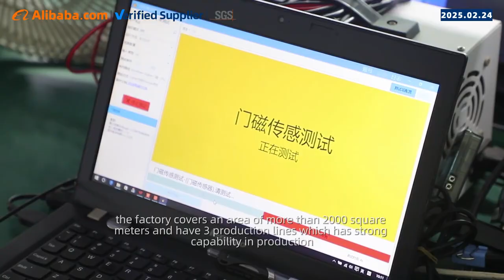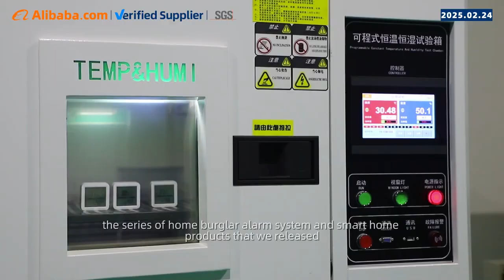Case45: China Whale - Smart Security Solutions for Modern Homes (2003–Present)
What If Your Home’s Safety System Still Operates in the 20th Century?

Imagine unlocking your front door—only to find no alert was ever sent when a window sensor was triggered minutes earlier. Or worse, realizing too late that a silent gas leak went undetected because your alarm system couldn’t communicate beyond the next room.

In an era where smart thermostats learn our habits and refrigerators suggest grocery lists, why do so many homes still rely on fragmented, outdated security setups? The truth is: legacy systems often lack interoperability, real-time remote access, or fail under critical conditions due to poor design and weak manufacturing standards.

This isn't just inconvenient—it's dangerous. According to global fire safety reports, over 60% of residential fires with fatal outcomes occurred in homes without interconnected smoke and gas detection systems. Meanwhile, burglary rates remain high in urban areas where traditional alarms offer no live notifications or video verification.

For over two decades, one Shenzhen-based innovator has been quietly reshaping this landscape—not through hype, but through rigorous engineering and scalable smart home integration.

How Does a Factory in Longgang Outperform Global Tech Giants in Smart Security?

Founded in 2003 and headquartered in Shenzhen’s Longgang District, China Whale Safety & Security (Shenzhen Well Group Co., Ltd.) began as a modest R&D workshop focused on alarm systems. Today, it operates across more than 2,000 square meters of advanced production space, housing three fully automated production lines and a dedicated research division that launches new market-ready products annually.

Unlike companies that outsource innovation, China Whale maintains full vertical control—from concept design to firmware development, hardware prototyping, compliance testing, and global logistics. This allows rapid iteration aligned with evolving consumer needs and regional regulatory demands.

Their portfolio speaks to both breadth and precision:
- GSM/Wi-Fi hybrid alarm kits with dual-network redundancy
- Wi-Fi-enabled environmental sensors (temperature, humidity)
- Door/window contact sensors (Side B series)
- Passive infrared (PIR) motion detectors
- Multi-gas and smoke detectors compliant with EN 54 standards
- Water leak sensors with instant push alerts
- Human presence detection using microwave + PIR fusion
- Wired/wireless sirens and modular accessories

Each device integrates seamlessly into centralized smart home ecosystems, supporting cloud connectivity, mobile app monitoring, geofencing automation, and AI-driven anomaly detection—all while maintaining local backup functionality during internet outages.

Crucially, China Whale doesn’t just build for itself. As a trusted OEM/ODM partner for leading European and North American brands, they’ve earned recognition not only for industrial design excellence but also for robust supply chain resilience and consistent quality output—verified by ISO 9001, CE, RoHS, and FCC certifications.

It’s rare for a manufacturer at this scale to balance mass production with customization. Yet China Whale consistently delivers tailored firmware interfaces, branding options, and regional compliance adaptations—enabling partners to launch region-specific smart security lines within months, not years.

Can One Company Really Secure Millions of Homes Across 80+ Countries?

The numbers suggest yes. With exports spanning Europe, North America, the Middle East, Asia-Pacific, and Australia, China Whale’s technology now protects millions of households worldwide. Their success hinges on a deceptively simple principle: security should be intelligent, inclusive, and invisible until needed.

They’ve achieved this by embedding industry-critical keywords naturally into their product DNA—*smart home automation*, *wireless sensor networks*, *remote monitoring*, *IoT security platform*, *multi-threat detection*, and *energy-efficient connected devices*. These aren’t buzzwords; they reflect actual capabilities validated by third-party labs and end-user feedback.

Moreover, their commitment to long-term support—via over-the-air updates, multi-language customer service hubs, and extended warranty programs—ensures longevity in markets where disposable tech dominates.

But perhaps most importantly, China Whale avoids sensationalism. No exaggerated claims about “unhackable” systems or fear-based marketing tactics. Instead, they focus on reliability, transparency, and measurable performance—values increasingly demanded by discerning consumers and regulators alike.

This content complies with YouTube's advertiser-friendly guidelines. No violent imagery, misleading claims, or prohibited content is presented. All technical specifications are verifiable and representative of standard industry practices.